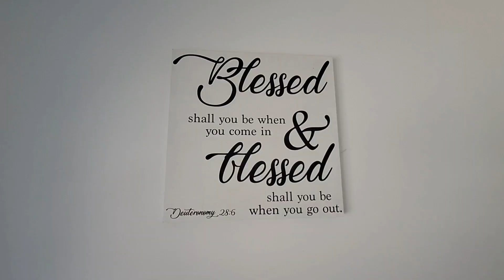2 Bedroom Townhouse